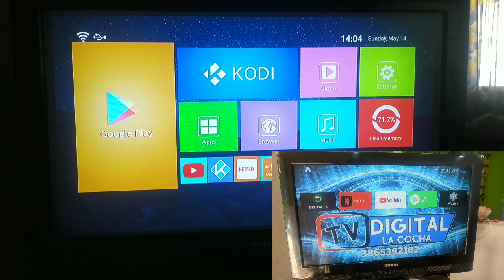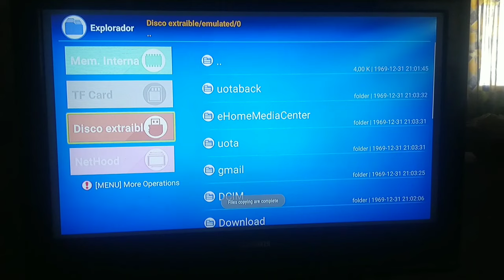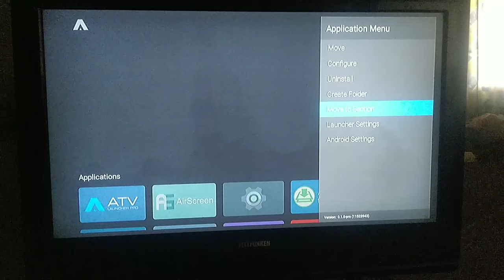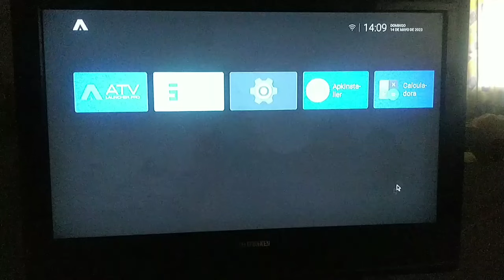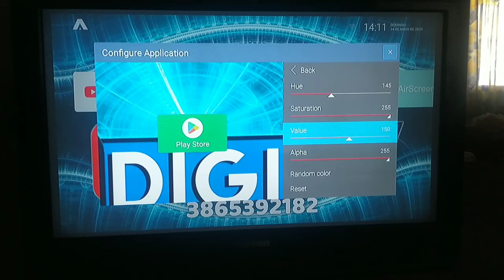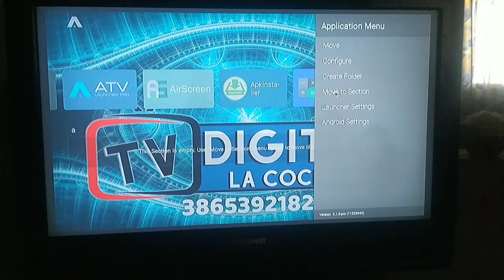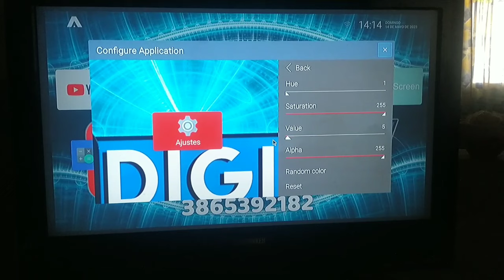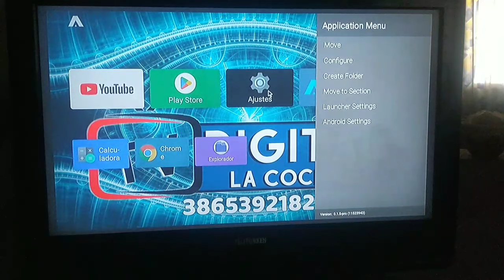Dale un Aspecto Nuevo a Tu Viejo TV BOX! 😍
Aprende cómo solucionar problemas comunes de tu TV BOX y restaura la imagen en color.
Mejora la calidad de imagen de tu televisor con la SOLUCIÓN TV BOX con Imagen BLANCO Y NEGRO

Como solucionar la imagen del tv box de blanco y negro a color
tv box se ve en blanco y negro
smart tv
tv box,tv box android
Configuracion TV Box andoroid por cable RCA de blanco y negro a color,configuracion de tv box android a ntsc
ntsc para caja android
x96,carlaylee hd
smart tv box ghia configuración de b/n a color
problema con el tv box con la imagen blanco y negro
como solucionar lo de la imagen blanco y negro al conectar el tv box x96 mini a un tv antigua